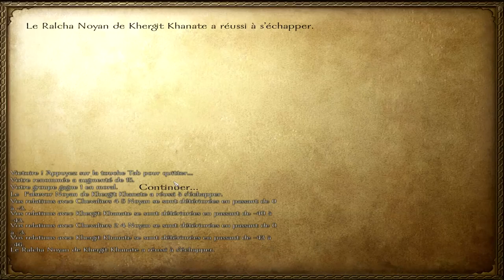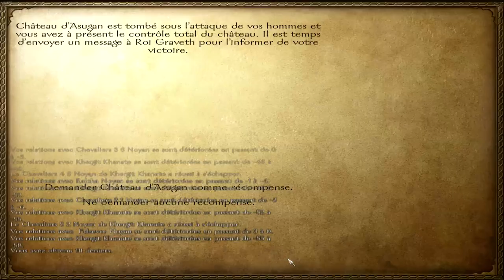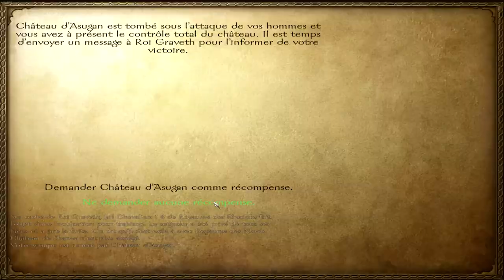Let's Play FR Mount and Blade Warband Saison 4 | Episode 8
Infos utiles#